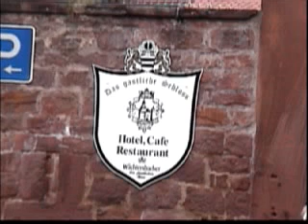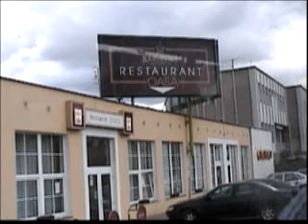Tour and Afterglow - Menomonie Community Choir in Germany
Part of the 2001 "Communities in Concert" tour of the Menomonie, Wisconsin USA Community Choir.